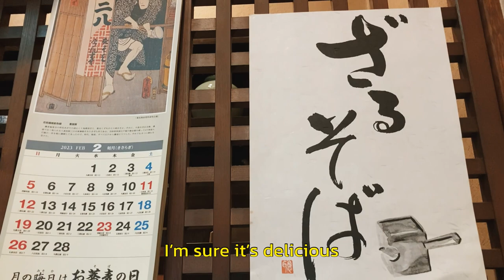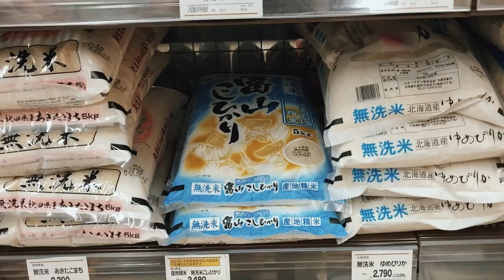Relax Day at Kyoto Gyoen and Cafe Chi in Karasuma Area ┃ LIVING IN KYOTO VLOG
I had the best day spending my free time at the mesmerizing Kyoto Gyoen National Garden and Cafe Chi in the Karasuma area. Kyoto is such a great city to live in and pursue higher education :)

It's been spring for a bit here in Kyoto, but I'm still sharing some of my favorite winter moment videos for you all to enjoy!

00:00 - Intro
00:30 - Kyoto Gyoen National Garden（京都御苑）
01:48 - Sarashina（更科）
02:13 - Kamo River（鴨川）
03:01 - Cafe Chi

📍 Kyoto, Japan
🗓  February

🧡 Howdy, friends! My boyfriend and I are an interracial couple. He's Japanese, and I'm a native Thai speaker. We hope you enjoy our stories and ensure to FOLLOW US so you won't miss our future trip!

♫ Music in this video is from Artlist  ♪